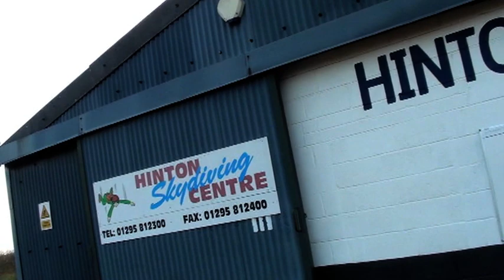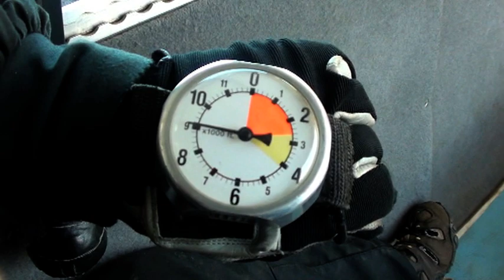Alan Partridge's Tandem Skydive 13/3/14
Alan's Tandem Skydive